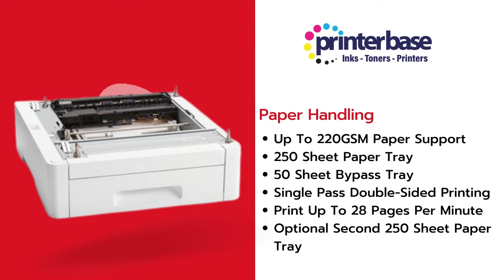Xerox Phaser 6510DNI In Stock Now At Printerbase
Buy Xerox Phaser 6510DNI Printer Online At Printerbase. In Stock Now